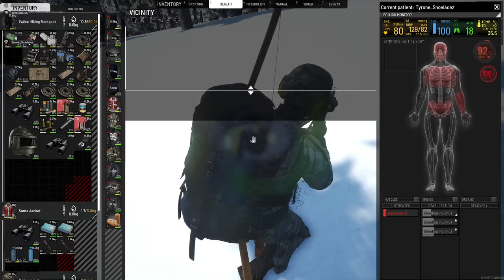Playing SCUM with Luis Moncada aka "Marco Salamanca"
Luis Moncada is a Honduran-American actor also known as Marco Salamanca on the AMC crime drama series Breaking Bad and its spin-off Better Call Saul.

If you would of told me one of the things on my bucket list was to play video games with Luis Moncada, I would of told you I would have better luck playing the lotto. Luis has his own in game character in SCUM, and he's been playing and streaming it. In this video we had great stories, laughs and moments in SCUM.